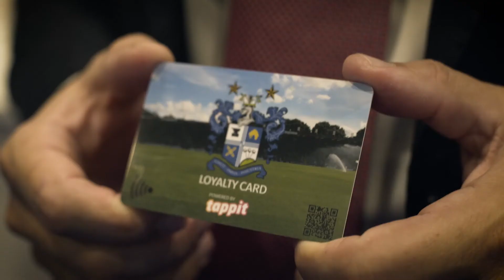Meet The Team - Rob Groombridge, CEO, tappit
Filmed at PayExpo 2017, ExCeL London. SkyParlour video project -
 The Sappaya group; PaySec, tappit, ClickDebit, PAGO

Filmed by Chris Kenward of Standby Productions. Interviews by John Storton